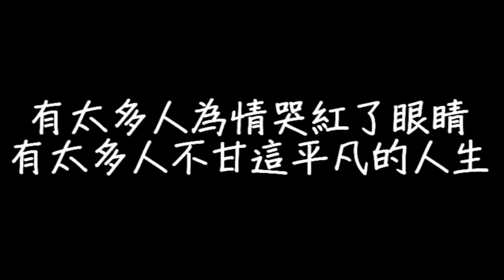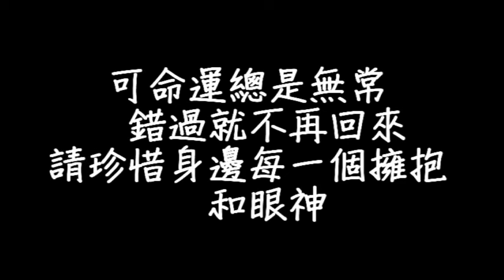高進 - 有太多人 歌詞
音樂歌詞MusicLyrics

作詞：高進
作曲：高進
編曲：關天天

有太多人

也許你很在乎
別人眼中的自己
就算拼了命
只為了　得到一次肯定

太難過的時候
就哭不出聲音
擦乾淚　無所謂
什麼公平不公平

爭吵沒有意義
沒人在乎你丟了什麼東西
講了一大堆　人生的道理
可身邊的年輕人聽不進去

可能你很介意
別人講出的話語
省省吧　沒有人
能夠了解你的脾氣

有太多人為情哭紅了眼睛
有太多人不甘這平凡的人生
一個人走在路上　卻還在羨慕別人
卻不知多少人卻沒有你的曾經

有太多人自命不凡丟了朋友
有太多人不肯放手拒絕轉身
可命運總是無常　錯過就不再回來
請珍惜身邊每一個擁抱　和眼神

也許你很在意
是否在別人的心裡
就算拼了命
只為了　換得一點憐憫

太想念的時候
卻沒有了表情
該委屈　該淡定
該給什麼樣的反應

人啊總是這樣
總想把對方 變成自己
再多不滿意　人生的境遇
貪婪終究換得一聲嘆息

誰給你的權力
佔有的快感變成了武器
別傷到　了自己
好懷念當初的那份善意